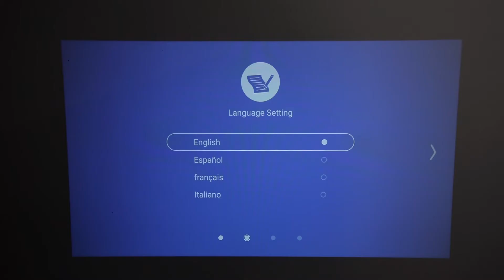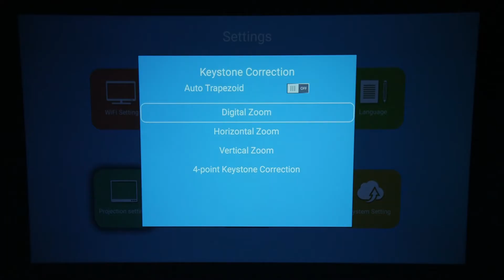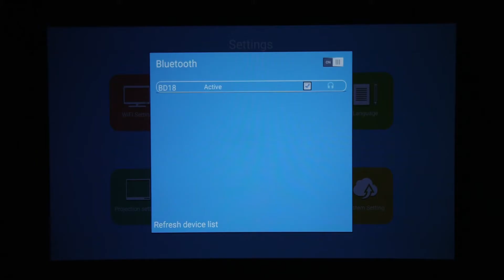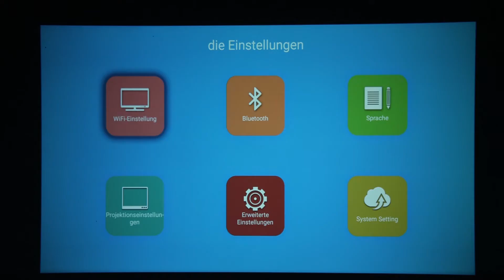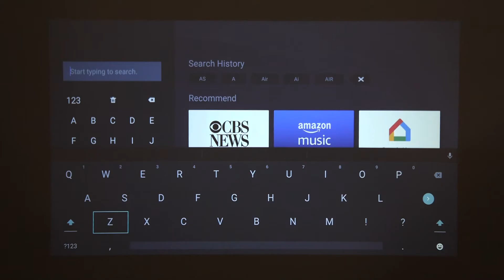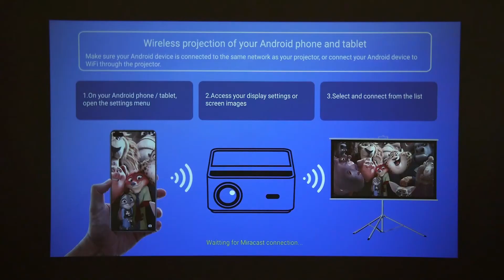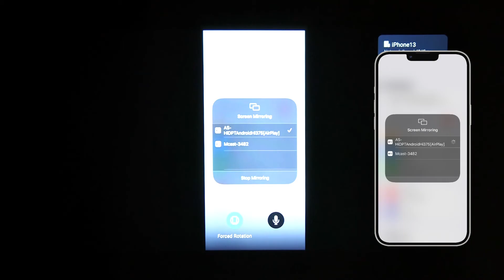Native 1080P, 4K Video Projector | XGODY A45 Unboxing & Show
Welcome to our unboxing and review of the XGODY A45 Native 1080P Wireless Smart Projector! Transform your home into a cinema with this stunning projector that offers crystal-clear visuals and an immersive viewing experience.

Features:
Stunning Visuals: Native 1080P resolution with 4K video support on a 230-inch screen.
Easy Setup: Autofocus and automatic keystone correction for perfect alignment.
Vibrant Colors: 20000:1 contrast ratio for sharp and detailed images.
XGODY | Linking People
XGODY is a professional technology brand, providing a variety of high-quality electronic products, including mobile phones, tablets, Bluetooth headphones, IP cameras, audio, GPS, etc.